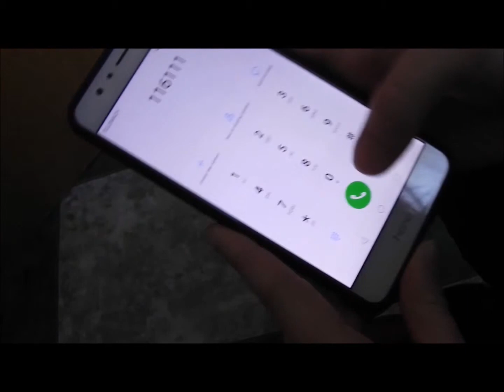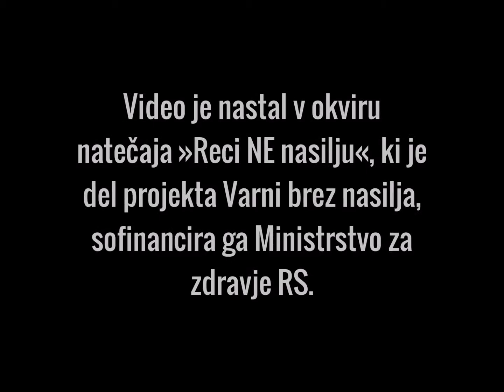Reci ne nasilju /// Natečaj Reci ne nasilju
Reci ne nasilju je avtorsko delo Eve Tergušek in Amande Sivec.

Copyright: V videoposnetku je uporabljena pesem Night Changes (VISO Music).

Videoposnetek je nastal v okviru nagradnega natečaja Reci ne nasilju v projektu Varni brez nasilja.

Projekt Varni brez nasilja sofinancira Ministrstvo za zdravje Republike Slovenije.